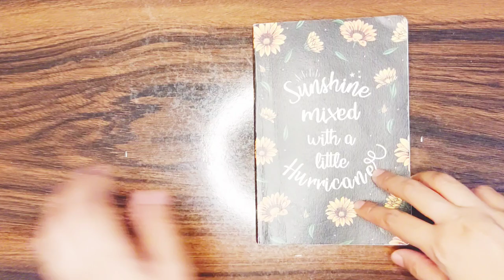Cozy japanese house sketch with me 🪺🌿 | Lofi 🌌🎶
Cozy Japanese House | Lo-Fi | chill vibes